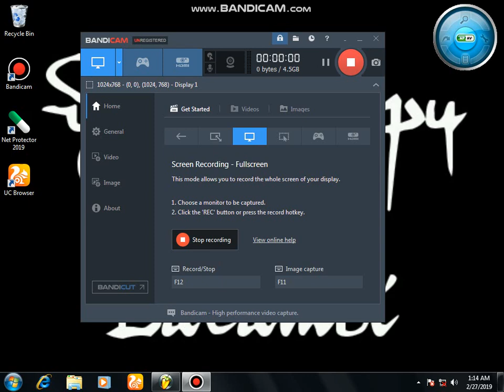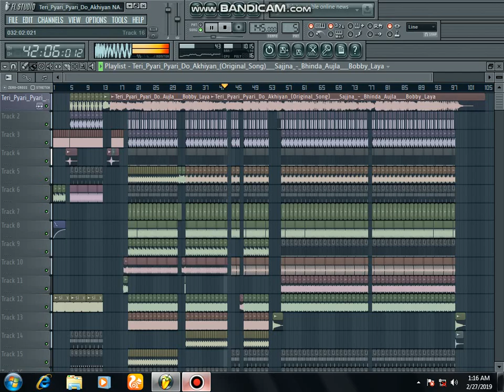Teri Pyari Pyari Do Akhiyan Gavthi Style Dj Swappy Remix